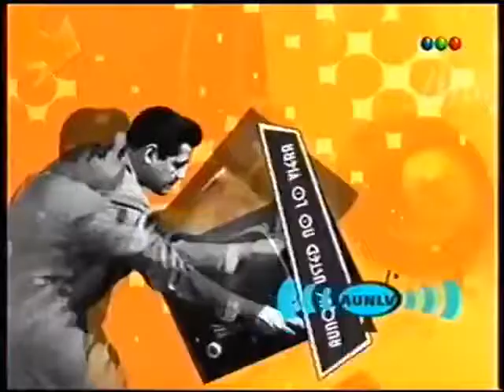AUNLV 2005 08 09 03 El Gallo de Mariano Grondona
Mariano Grondona se ahoga con un pollo y el pollo le gana...